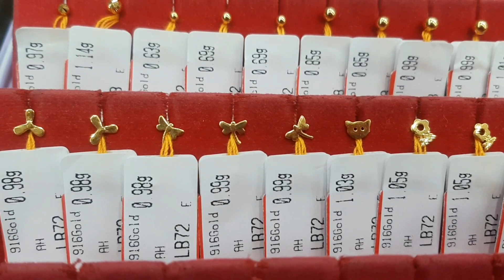Anting-anting Emas 916 2022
update stok anting2 emas 916 November 2022

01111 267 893